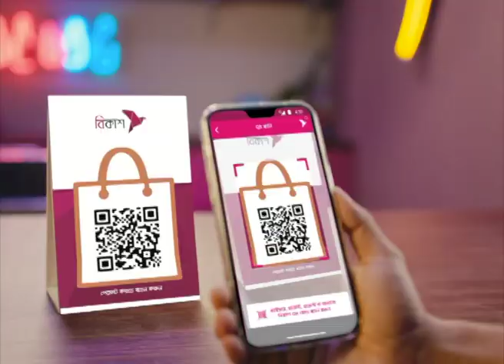বিএনপির নেতৃত্বে সাম্প্রদায়িকতার ডালপালা ছাড়িয়েছে, তা রুখে দিতে হবে : ওবায়দুল কাদের